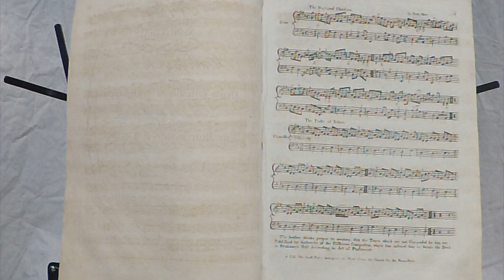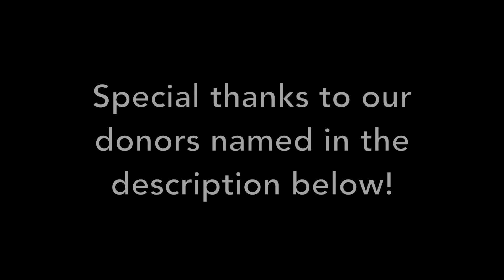Lady Dalrymple of North Berwick's Favourite (NGS #20)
Tim Macdonald & Jeremy Ward play "Lady Dalrymple of North Berwick's Favourite", first as a slow air, then as more of a quickstep.  This tune is taken from Niel Gow's Third Collection of Strathspey Reels (ca. 1792).